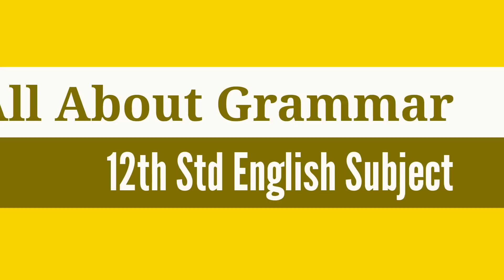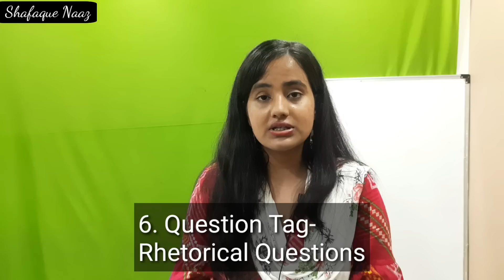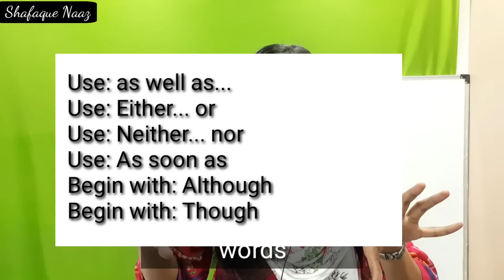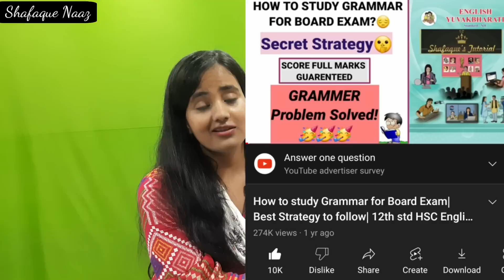Only Study this much Grammar for Boards🔥| List of Topics| 12th std 2023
English Subject